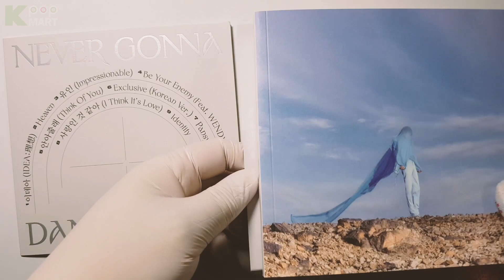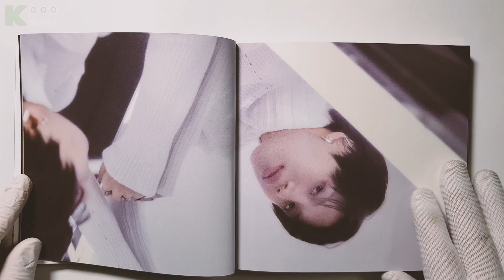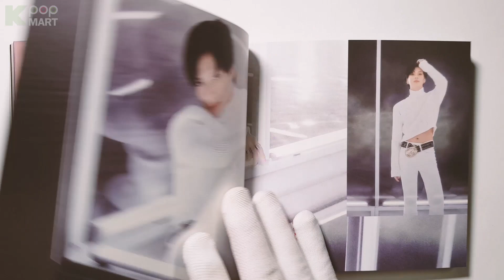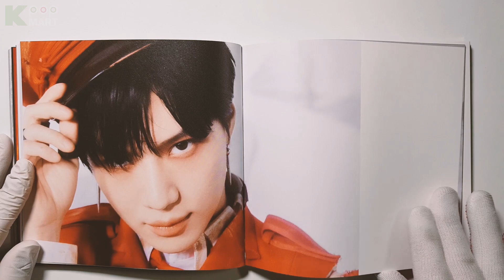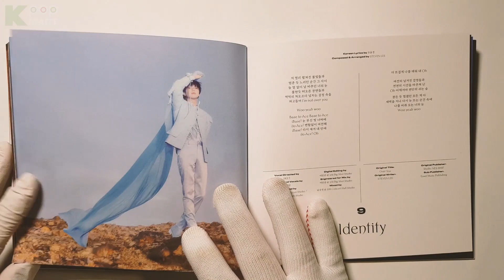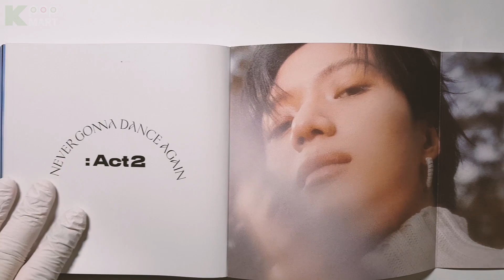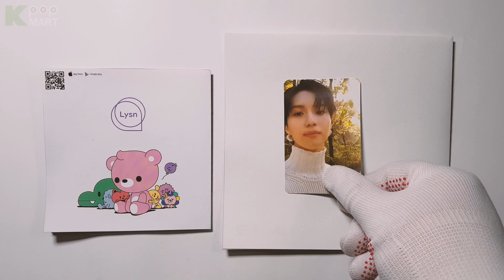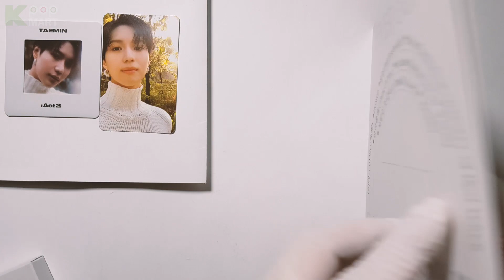[ Unboxing | Giveaway ] TAEMIN : Never Gonna Dance Again : Act 2 (Vol.3) SHINee 샤이니 태민 언박싱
Please click this link page and fill out contents to apply for this GIVEAWAY.

🔸 Kpopmart Youtube Event. End on Dec 2nd.
🔸 1 Winner will be announced on Dec 3rd.

* Any comment for the video will be welcomed !!